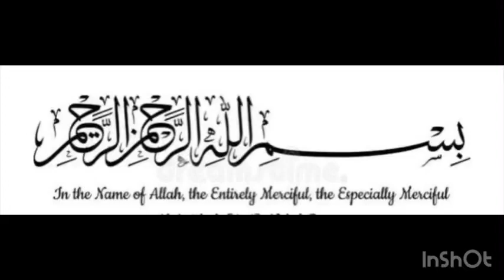Dahi Aloo wale Sabzi | Simple Dahi Aloo with Paratha 🌶️ Qismis Fatah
Dahi aloo wale sabzi with parathas